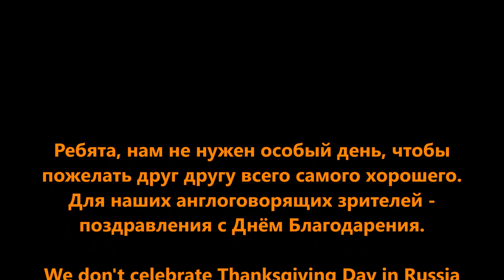Red foxes taste shrimps for the first time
My adorable foxes have a yummy choice today. So, the pieces of beef versus shrimps - who wins?

Alf the Fox and Vasilisa the Fox were rescued from a fur farm. They're not wild animals and won't survive in the wild.

My videos have a translation in English. Just turn on the subtitles.